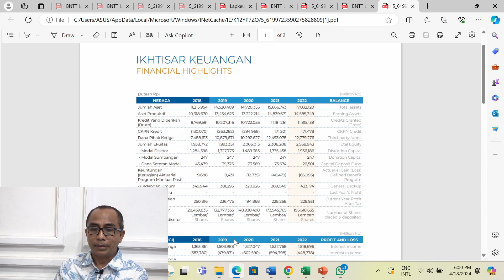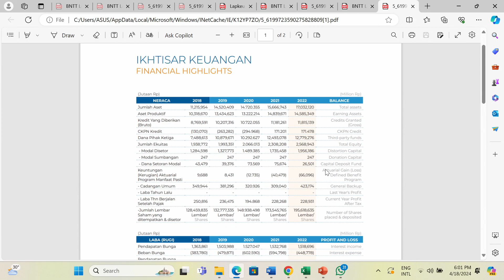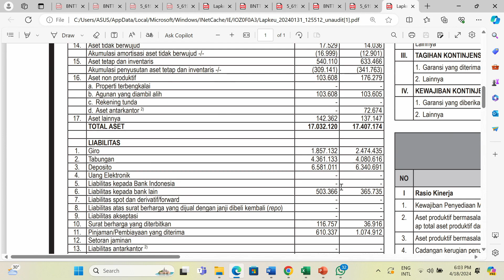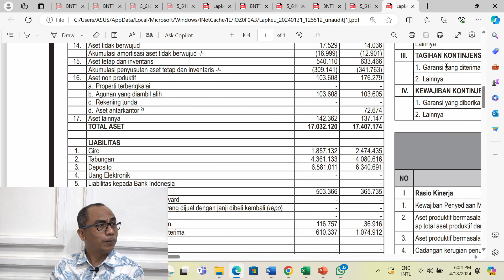PODCAST ; BANK NTT Menuju KUB Atau Turun Status Manjadi BPR?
Aturan OJK Yang Mewajibkan Bank Daerah untuk Memenuhi Modal Inti sebesar Rp 3 Triliun, Membuat Beberapa Bank Daerah  Mulai "Galau". Salah satunya adalah Bank NTT.
Antara Menuju Kejasama Usaha Bersama dengan Bank DKI atau Turun Status Menjadi BPR